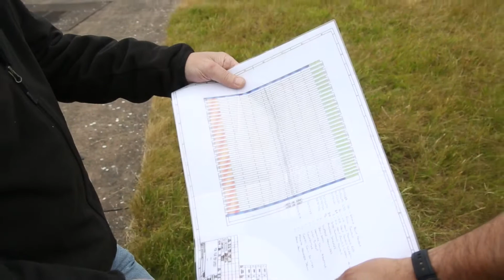FAUN Helipad Multi Role Packaging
Helipad in a box